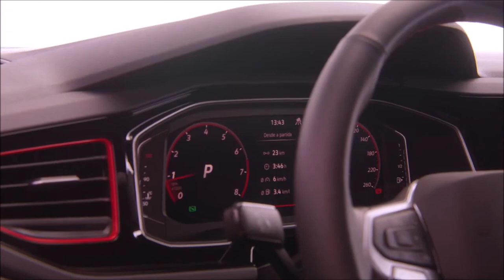Polo GTS 2024 Detalhes